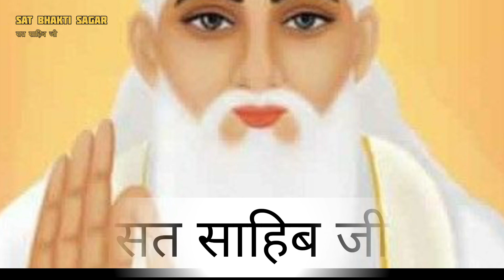जीवन में दुख से कैसे छुटकारा पाएं जानिए संत रामपाल जी महाराज se new life 2D animation Santsang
जीवन में दुख से कैसे छुटकारा पाएं संत रामपाल जी महाराज से जीवन जीने की रहस्य#santrampaljiरहस्य - संत रामपाल जी के सत्संग"
संत रामपाल जी महाराज संध्या आरती
संत रामपाल जी महाराज की भजन
संत रामपाल जी महाराज की आरती संत रामपाल जी महाराज यूट्यूब
सुबह का नित्य नियम
असुर निकंदन रमैनी
संत रामपाल जी महाराज का सत्संग नया

सत्संग श्रद्धा के साथ
संत रामपाल जी महाराज के प्रवचन
ज्ञान गंगा
भक्ति गंगा
वेदों के प्रवचन
राम कथा
गीता ज्ञान सत्संग
दिव्य ग्रंथ सत्संग
संत रामपाल जी के अनुभव
उपदेश अमृत

2D animation Satsang sant Rampal Ji Maharaj

YouTube channel ki website

2. संत रामपाल जी महाराज से जुड़ने के लिए आप इस नंबर पर मिस कॉल (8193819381)

📒1. हम बार बार जन्मते और मरते क्यों हैं ?
📒2. जब सबका मालिक एक है तो फिर इतने सारे देवी देवताओं की पूजा हम क्यों करते हैं?
📒📒3. क्या बली देने और मांस खाने से भगवान खुश हो सकता है ?

इस तरह के अनसुलझे सवालों के जवाब पाने के लिए अवश्य पढ़ें sant rampal ji maharaj द्वारा लिखित पुस्तक👇
                    📕📕📚 ज्ञान गंगा 📕📕
करोड़ों लोगों ने पढ़ी, आप भी अवश्य पढ़ें। अपना नाम, पूरा पता, पिन कोड और मोबाइल नंबर कमेंट करते हुए आज ही आर्डर करें।कबीर जी और अन्य परंपराओं का विवरण

कबीर जी एक प्रसिद्ध संत थे जो 15वीं शताब्दी में भारत में रहते थे। उन्होंने सभी धर्मों को समान ढंग से समझाया और अपने दोहों के माध्यम से आध्यात्मिक ज्ञान का प्रचार किया। उनके दोहे सरल भाषा में होते हैं और इसलिए उन्हें सभी वर्गों के लोग समझ सकते थे। उनके दोहों का मूल उद्देश्य लोगों को दोषों से दूर रखने और आत्मज्ञान की ओर ले जाना था। synfig studio online
adobe animate 2d animationrssb
cartoon stickers
best animated series
jackie chan cartoon
mickey mouse mickey mouse mickey mousebest animated movie ever
best animation films of all time
hollywood animated movies in hindi dubbedbest animated movie ever
hollywood animated movies in hindi dubbedkisscartoon
cartoon movie
free cartoon websitespriyanka mohan

kisscartoon
grave of the fireflies
filmyzilla1
7starhd science of the soul